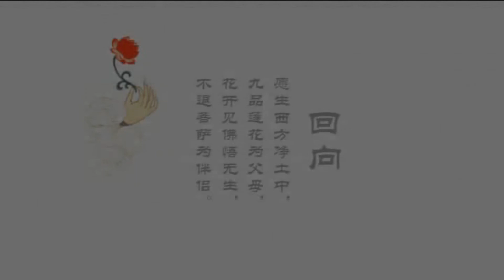仁山法師: 淨宗十三祖 - 3 三祖 承遠大師 [ 簡體字幕 ]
仁山法師主講:  淨宗十三祖  共 十三 集
時間:  2013  3月